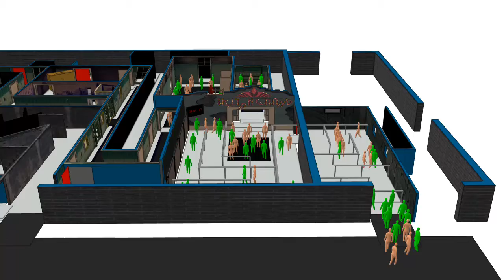Oasys MassMotion: Halloween maze (entry)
Happy Halloween!

With thanks to Firefly Creations, we're pleased to share a snapshot of a scare maze using Oasys MassMotion's flythrough camera. Boo!